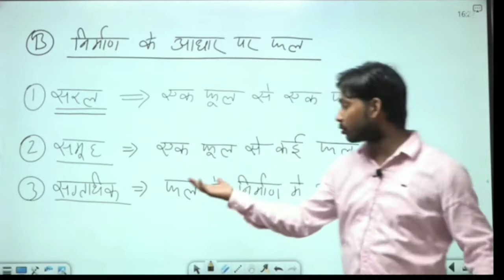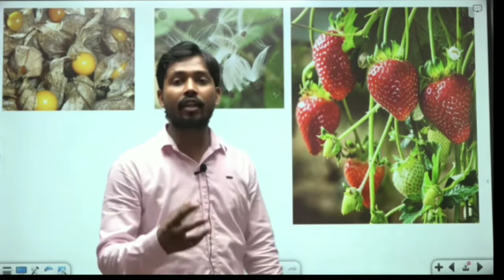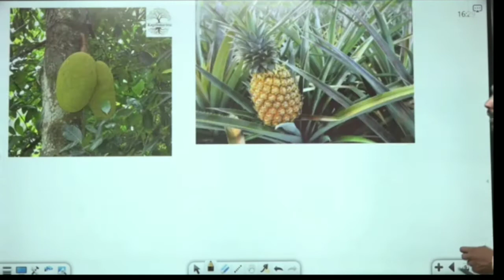निर्माण के आधार पर फल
This is only fan made video 🙏